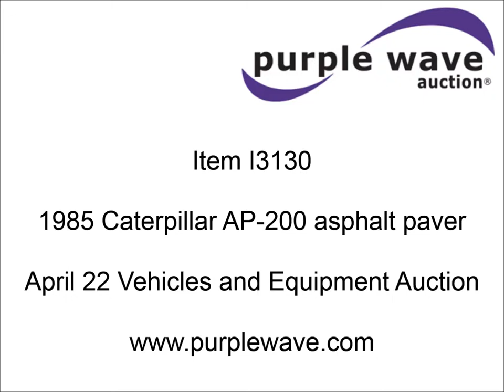1985 Caterpillar AP-200 asphalt paver for sale | sold at auction April 22, 2015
This asset was for sale and sold for a contract price of $963 in an absolute, no-reserve Internet auction by Purple Wave on April 22, 2015

1985 Caterpillar AP-200 asphalt paver
Deutz 1.6L diesel engine
34 HP
Type F2L511
Serial 7118082
Hydrostatic transmission
Eight lever control
Approximately 101" x 54" hopper
94" x 10" cat walk
8&#039;L with screed
9&#039;8" transport width
5&#039;7" transport height
12V system
15"W steel track pads
9,000 lbs lbs. base operating weight
Rust
Ignition switch inoperable
Serial 6AD00103

It was located in Crane, MO, and we sold it to the highest bidder for $963.